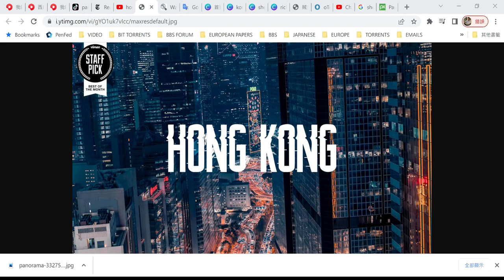20220528 香港在今年頭三個月流失15.7萬名居民